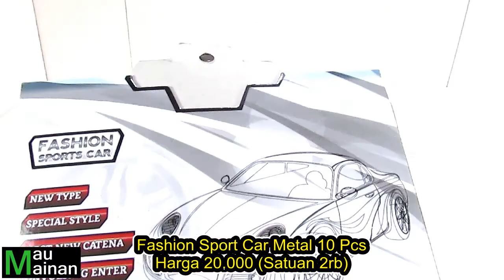Mainan Mobil-Mobilan Anak Bahan Metal | Mainan Fashion Sport Car Metal 10 Pcs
Jika ingin mencari mainan mobil-mobilan anak murah silakan cek informasi mainan murah di channel mau mainan sebagai rekomendasi. Mainan mobil-mobilan ini bahan bodi metal/besi dan bawah plastik. Mainan fashion sport car ini dalam 1 dus berisi 10 pcs. Harga mobil-mobilan anak ini yaitu 20.000 dalam 1 dus atau 2.000 per pcs. Cukup murah. Mainan mobil-mobilan ini berukuran sekitar 7,5 cm.

Terima Kasih.
Mau Mainan